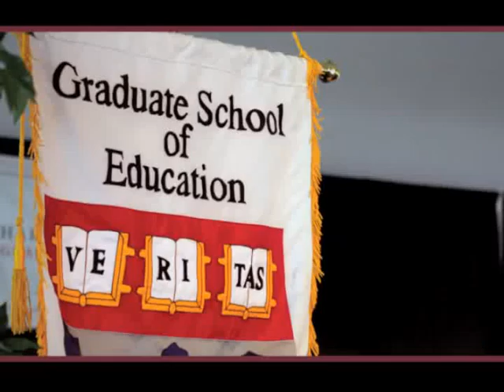Sec. Arne Duncan Askwith Forum: Fighting the Wrong Education Battles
At the Askwith Forum, "Fighting the Wrong Education Battles," U.S. Secretary of Education Arne Duncan discussed either-or orthodoxies about school reform, including competing claims about the importance of in-school and out-of-school influences on student achievement, and the struggle to advance both a well-rounded curriculum and school accountability.